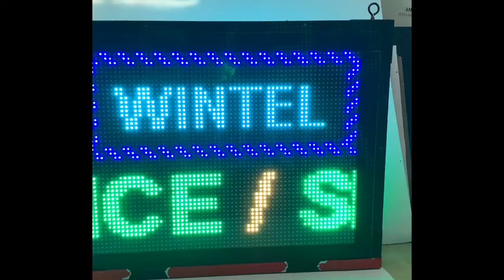P10 LED SCROLLING MESSAGE DISPLAYS - COLOUR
A colourful message display for scrolling messages.